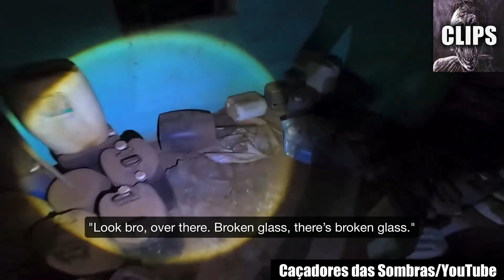Footage That Haunted My Dreams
Today on Chills Clips: Footage That Haunted My Dreams. You might know me as the Top15s narrator, the Chills YouTuber, Dylan or just the guy with a monotone voice. My top creepy countdown videos always give an in-depth analysis of scary internet videos that are strange, bizarre, mysterious, and sometimes unexplainable in hopes of determining if said scary videos are real or fake.